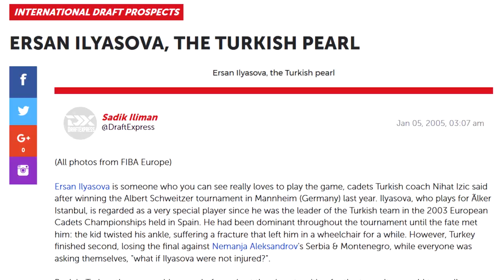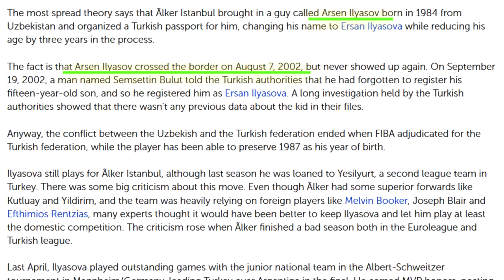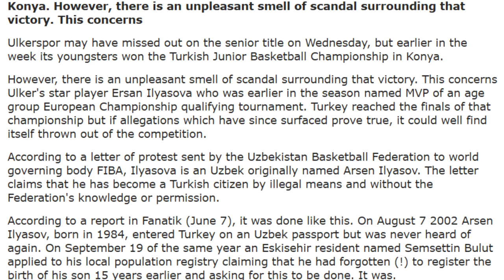The NBA Player Who FAKED His Identity?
Ersan Ilyasova has a strange history that's apparently been covered up pretty well. However, I was able to find some information that support the conspiracy that Ilyasova faked his identity and lied about his age. Enjoy!

I make all kinds of NBA videos which include trivia, player stories, rankings, conspiracies, mysteries, and 'What If' videos.

Find all of his songs and download them for free